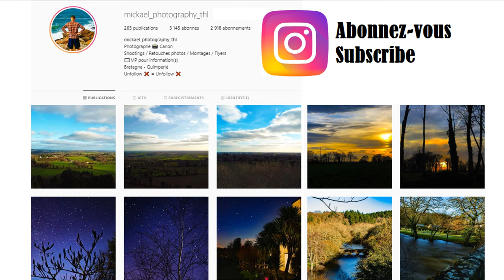Bannalec (Finistère, Bretagne, France) - Drone DJI Mavic Pro 4K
Premier vol avec mon drone DJI Mavic Pro à Bannalec, une commune du Finistère (Bretagne, France).